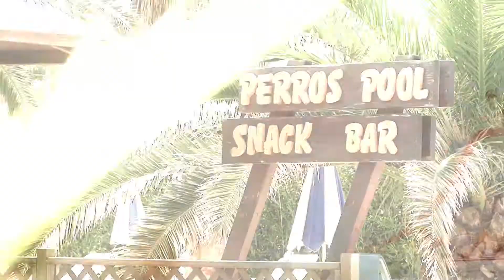Perros Apartments-Sidari Corfu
Perros apartments are situated at the northwestern part of Corfu, in the village of Sidari. Sidari used to be a small Corfiot village before the 80's. In the early 80's, it became a popular tourist destination. Every year it was getting bigger and bigger. Today it is a large commercial resort, that can offer accommodation to 14,000 people. Perros apartments being one of them. From Perros apartment's balconies you have a wonderful view of  Megali Paralia, otherwise known as  the large beach, situated within walking distance from the centre of Sidari. It's luxurious facilities can make couples and families feel right at home.  Perros apartments have to offer everything you'll need to make your stay a pleasurable one. Every apartment has it's own kitchen, air conditioner, TV, satellite dish and internet access. In the facilities there are also parking spaces as well as a pool bar, a private swimming pool, and a smaller pool for our younger guests. The apartments are cleaned regularly, including towel and linen replacement. Throughout its areas the facilities adhere to high cleaning standards. A friendly family atmosphere and the snack bar that can offer breakfast, snacks, light meals, drinks and cocktails served at the pool area will contribute to making your holidays pleasant and unforgettable